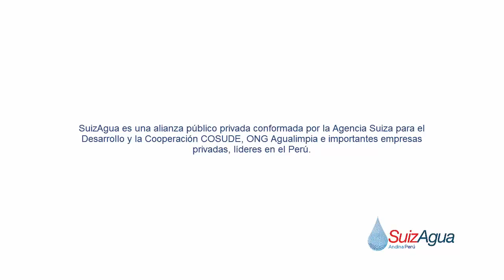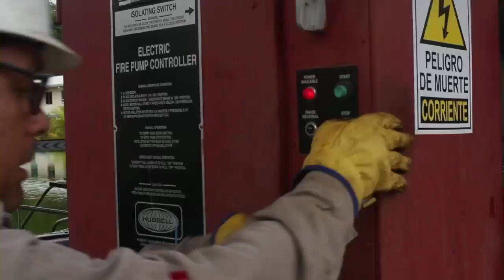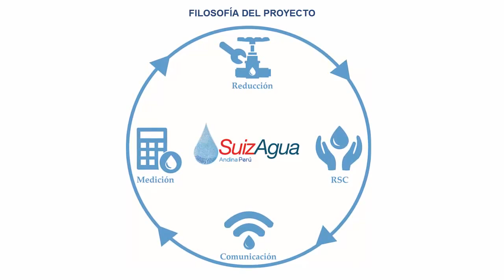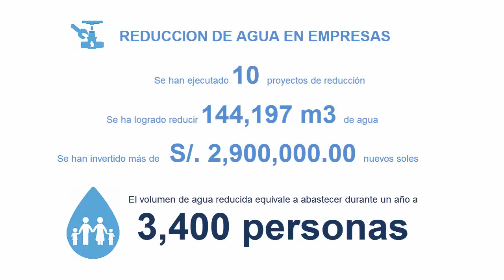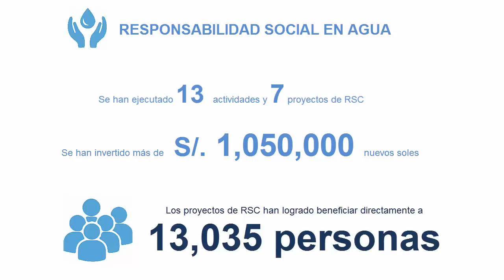2015 12 SUIZAGUA Presentación de Alejandro Conza en Conversatorio Empresarial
El 03 de diciembre, SuizAgua Andina Perú, organizó el Conversatorio Empresarial: Huella Hídrica - Gestión eficiente de agua en Perú. El evento se realizó en el Country Club Hotel y contó con la participación de más de 50 representantes del sector público y privado.

Alejandro Conza, jefe de proyecto,  compartió los resultados de SuizAgua Andina Perú en términos de medición, reducción y proyectos de RSC.

Proyecto SuizAgua Andina
Diciembre 2015